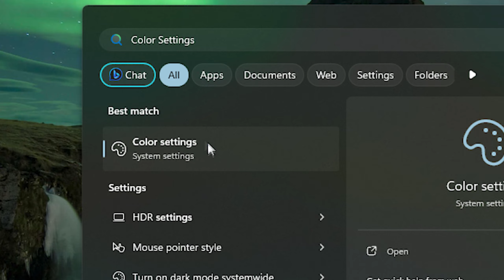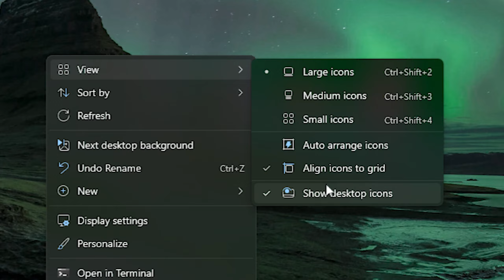🔧WINDOWS: HOW TO MAKE YOUR PC LOOK BEAUTIFUL🔥| Customize and Make Windows Clean and Minimalist✔️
How to make your PC look beautiful, customizing and making Windows clean and minimalist.

First, you will enable all Windows visual effects.
So, right-click on the Start Menu and click on “System”.
Now, click on “Advanced System Settings”.
Then, click on “Settings” under “Performance”.
Now, check “Adjust for Best Appearance”.
And then click on “Apply” and “OK”.

Now, you will install the Night Skies PREMIUM Theme from Microsoft.
First, open Microsoft Store.
Now, search for the “Night Skies PREMIUM” theme from Microsoft Corporation.
Then, download and install it.
Now, search for “Themes” and select “Themes and Related Settings”.
And then click on the Night Skies PREMIUM theme.

Now, you will enable dark mode and transparency.
First, search for “Color Settings” and select the corresponding option.
Now, under “Choose Your Mode”, select “Dark”.
And then activate “Transparency Effects”.

Now, you will enable Windows color filters.
First, search for “Color Filters” and select the corresponding option.
And then, enable “Color Filters” and select “Blue-yellow (tritanopia)”.

Lastly, you will hide the desktop icons.
First, right-click on the desktop.
And then, click on “View” and uncheck “Show Desktop Icons”.

🎙 Microphone FIFINE Ampligame AM8
⚙️ Video Recording: OBS Studio
⚙️ Audio Editing and Recording: Audacity
⚙️ Video Editing: Adobe Premiere Pro and Adobe After Effects

🕑 Chapters of this video:
0:00 - How to Make Windows Look Beautiful, Clean and Minimalist
0:09 - Enable Windows Visual Effects
0:29 - Install the Night Skies PREMIUM Theme from Microsoft
0:49 - Enable Dark Mode and Transparency
1:02 - Enable Windows Color Filters
1:14 - Hide Desktop Icons
1:23 - Learn How to Optimize Your Games